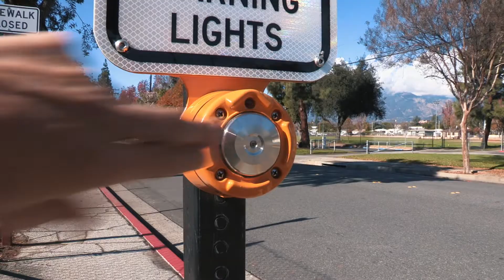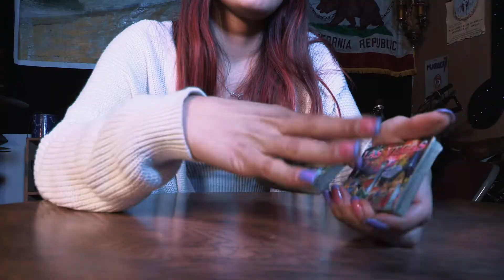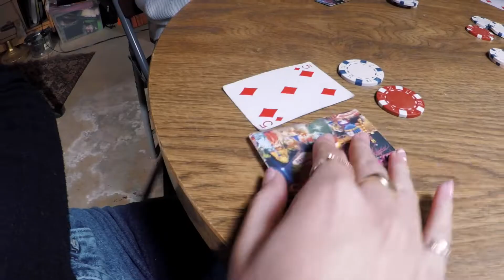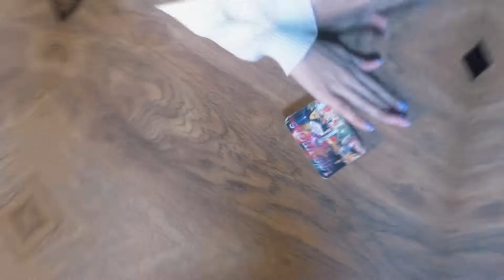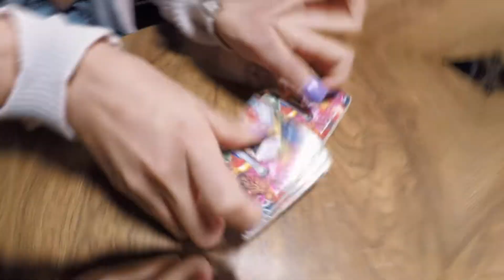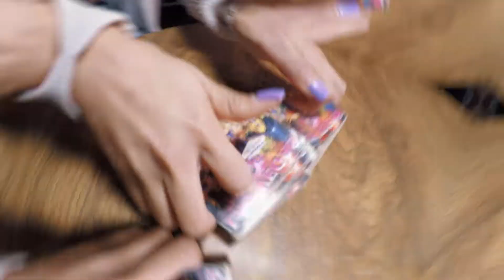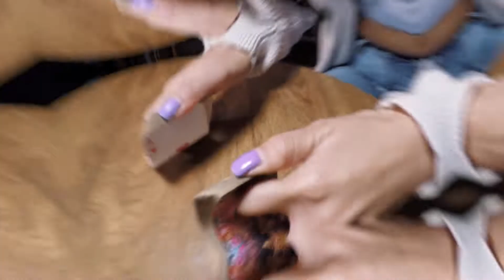PIZZAMAN: The Vixens (Ep. 4)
Submit your comments below for a chance to win a FREE Pizzaman T-Shirt!👕
The Film Festival is a FREE EVENT but donations are always welcome.
October 1, 2022 Block 2 (2-4pm) is when Pizzaman: The Vixens will  be screening.

As the films screen, There'll be workshops outside on art, making flower head pieces, photography, storytelling, etc. There's also performances, including spoken word, folclorico, African dancing & FREE FOOD. All activities and food are free while supplies last. On Sept 30, there are only two films, a short and a feature. You are invited to attend the opening night of Sept 30, but, Pizzaman will not be showing then. Either way, it'll be fun, so we hope to see you there!

After a misadventure in trying to help a lady with her car, Pizzaman lands in the clutches of the Vixens. The poker-playing trio enthrall him with the offer of blackjack, which quickly escalates to strip poker. Will Pizzaman be able to escape their wrath before he loses everything...literally?

We post our funny & enjoyable content more often on Instagram, so make sure to follow us there!